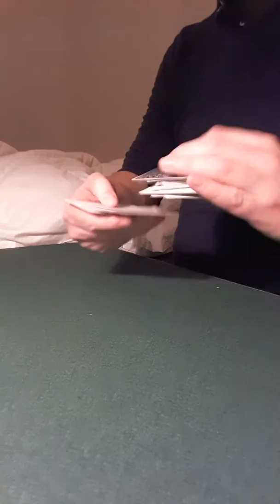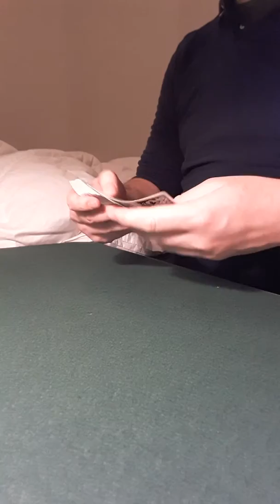Sign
Magic trick with playing cards.